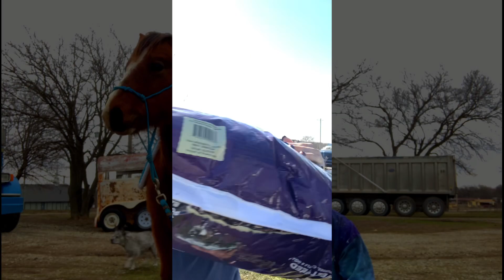This is just a bit of chaos 😂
About me!

Hi! I’m a 22-year-old college student. My life can be random, boring, sometimes I do something fun. Want more in-depth on my life?